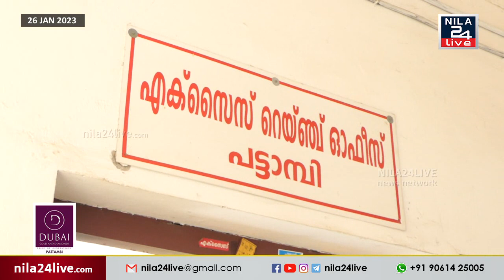കഞ്ചാവ് കടത്തലും സൂക്ഷിക്കലും; കൊപ്പത്ത് രണ്ട് പേർ അറസ്റ്റിൽ